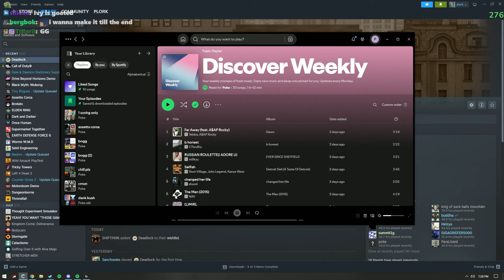Pokelawls Twitch Live VOD - SEPTEMBER 02 2024 PART 8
Stream Title: Voices of the Void

00:00:00 Deadlock